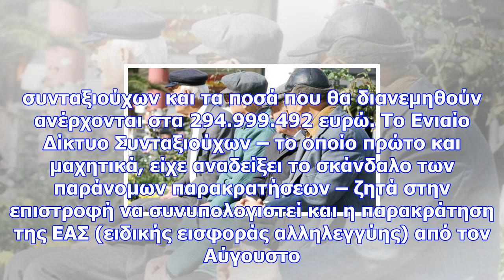Επιστροφές συνταξιούχων: δείτε τι ποσά θα λάβουν οι δικαιούχοι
newsbomb Το ποσό που θα διανεμηθεί στους συνταξιούχους από την Τετάρτη(29/11/2017), με την επιστροφή...